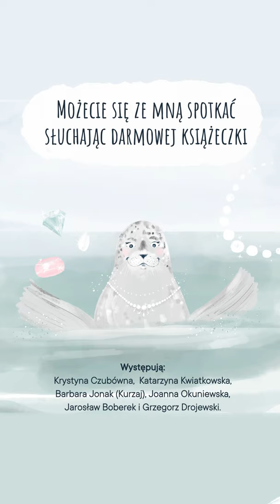Zaginione Perły Foki Agatki - Basia zaprasza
Zapraszamy na kolejną odsłonę inicjatywy: Pobierz. Poczytaj. Posłuchaj.
W cyklu Dzieciaki na Piętrze pojawiła się kontynuacja Przygód Henia Humbaka – Zaginione Perły Foki Agatki. Pozycja debiutuje jednocześnie jako książka w wersji drukowanej, e-book oraz słuchowisko.

O książeczce:
Niesforna foczka Agatka, znana z „Przygód Henia Humbaka” szaleje na helskiej plaży. Jej błogie życie zmienia się, kiedy w radiu FOK FM słyszy informację o wystawie klejnotów polskich królowych. Niebawem Agata, razem z kuzynką Barbarą znajdą się w samym centrum kryminalnej intrygi. Trzy tysiące kilometrów dalej, wieloryb Heniu Humbak otrzymuje zaproszenie na międzynarodowy konkurs wyskoków ponad powierzchnię wody. Czy los ponownie połączy bohaterów?

Książeczka zawiera wycinanki, zadania i ciekawostki o fokach, które spotkać można w Bałtyku. Całość ilustrowała fantastyczna Kasia Smoczyńska . Tekst napisał Patrycjusz Tomaszewski, autor „Przygód Henia Humbaka”.